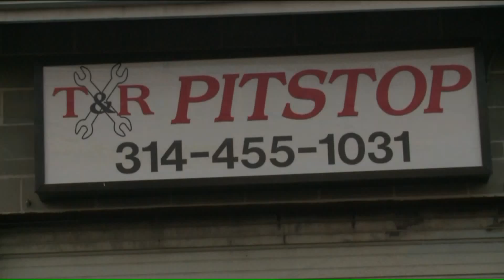Two arrested for murder of St. Ann auto shop owner